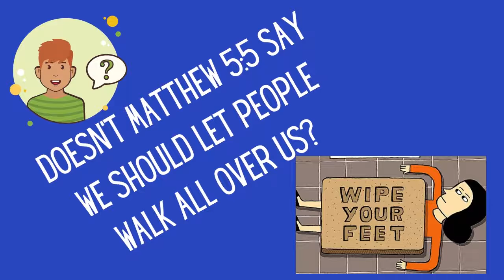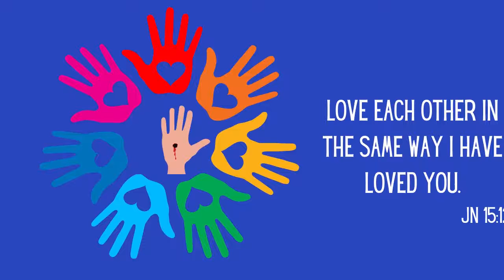Jesus, didn't I hear you say?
We've all heard the Sermon on the Mount countless times but is it possible that over time we've subconsciously added filters of cultural and religious biases to Jesus' actual words?

Music: Whistling Down the Road - Silent Partner - YouTube - No attribution Required